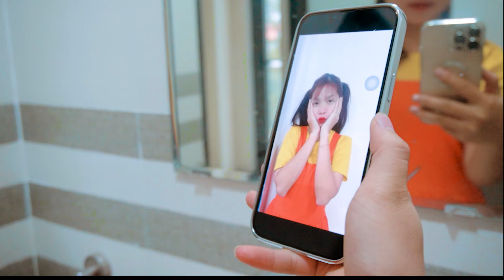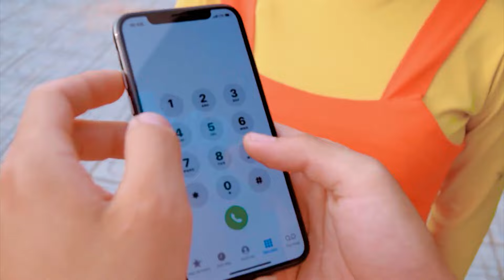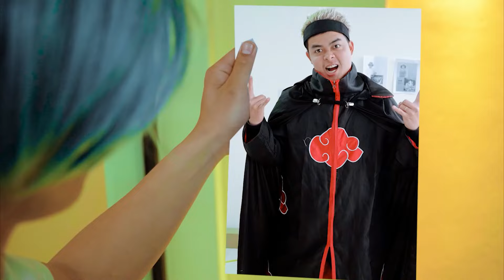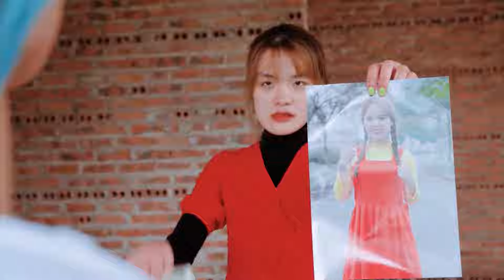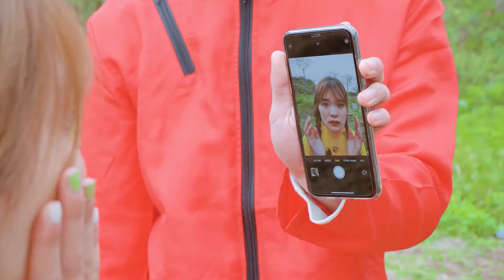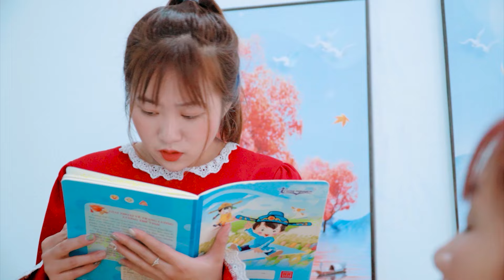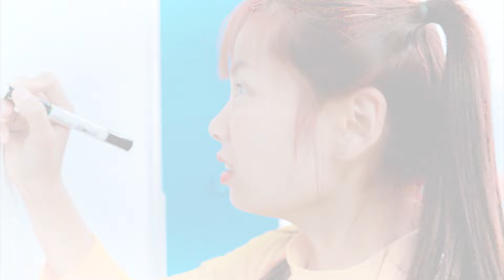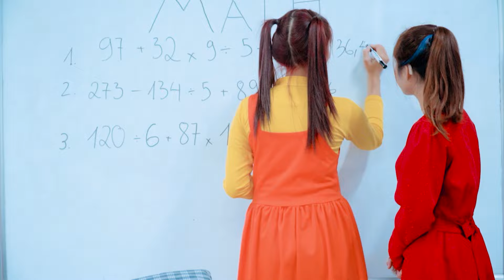OH NO, MY CRUSH HAS FALLEN FOR A BEAUTIFUL GIRL | DC SHARK